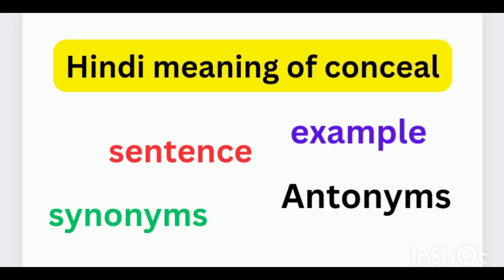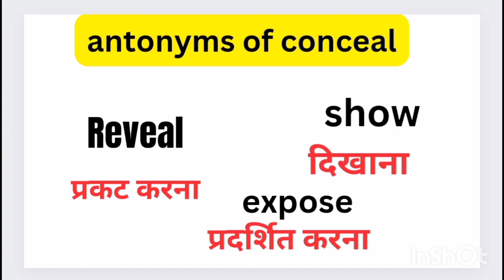Hindi meaning of conceal/sentence of conceal/example of conceal/synonyms/ antonyms of conceal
meaning of conceal
sentence of conceal
example of conceal
synonyms of conceal
antonyms of conceal